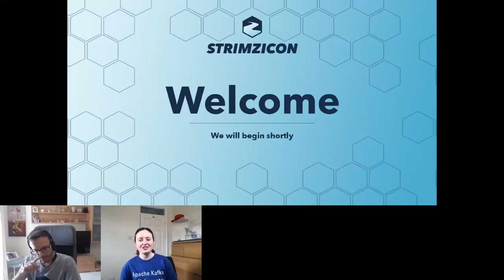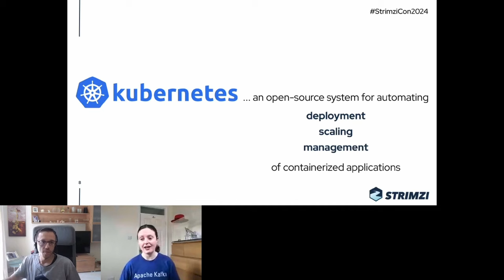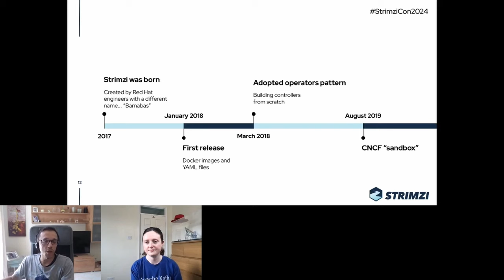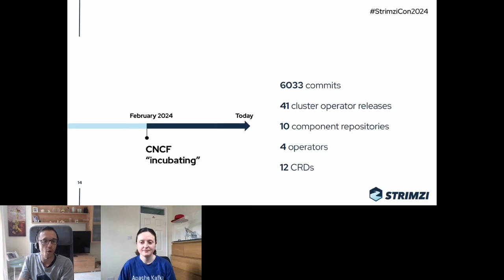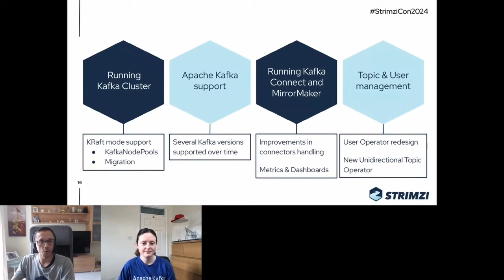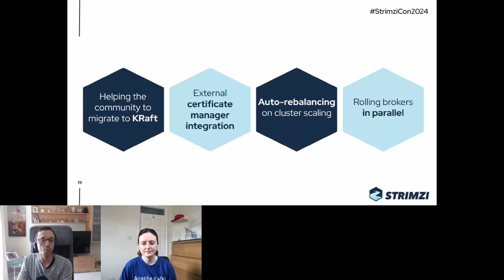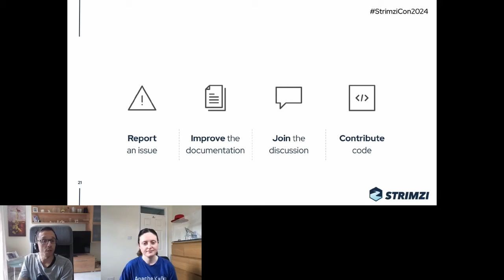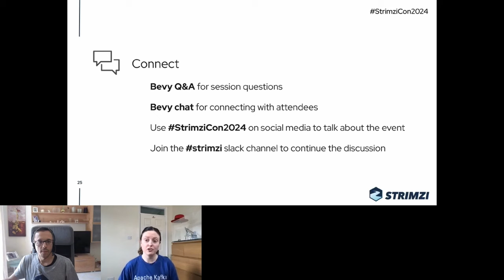Keynote: Strimzi Past, Present and Future - Kate Stanley, Red Hat & Paolo Patierno, Red Hat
Keynote: Strimzi Past, Present and Future - Kate Stanley, Principal Software Engineer, Red Hat & Paolo Patierno, Senior Principal Software Engineer, Red Hat